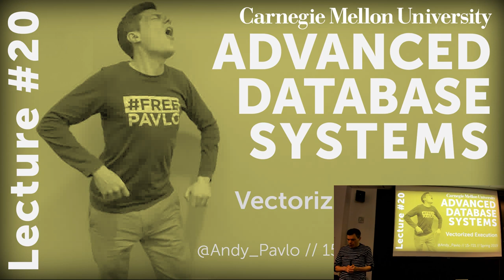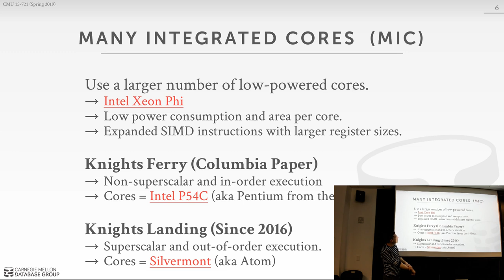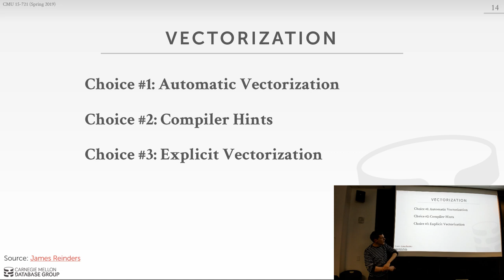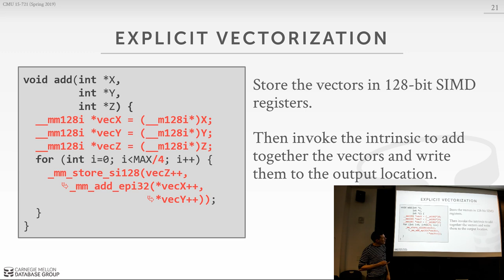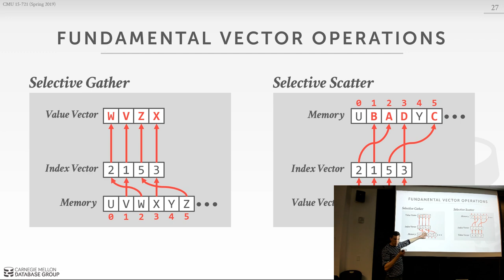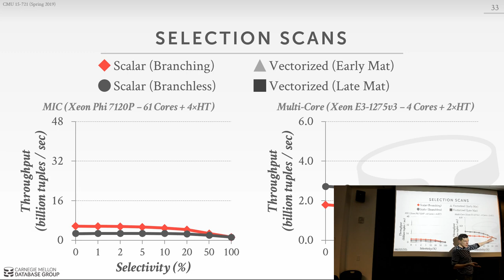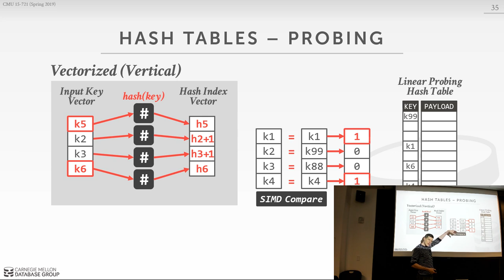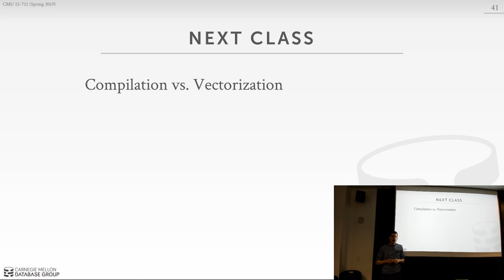CMU Advanced Database Systems - 20 Vectorized Query Execution (Spring 2019)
15-721 Advanced Database Systems (Spring 2019)
Carnegie Mellon University